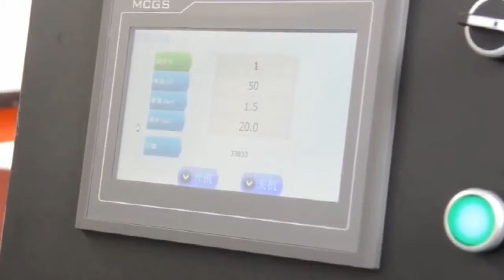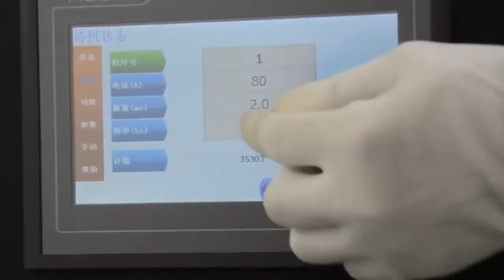500w Fiber Laser Welding Machine for Fine Metal Channel Letter Making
500w Fiber Laser Welding Machine for Fine Metal Channel Letter Making